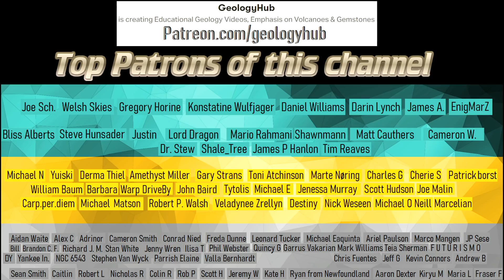Iceland Reykjanes Volcano Update; Magma Building at Depth, Town of Grindavik at Risk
The alert level of the Reykjanes volcano was just raised from green to yellow due to an ongoing intrusion of magma on the peninsula. This magma is centered northwest of the city of Grindavik, and southwest of the Svartsengi geothermal power plant. If a new eruption does occur, both of these areas would be put at risk of being inundated by lava flows. The most at risk area is the western portion of Grindavik. This video will discuss the depth of the current intrusion of magma, and where lava might flow if an eruption were to occur.

Special Thanks: Icelandic Met Office

Note: This photo has been modified from its original image.

0:00 Earthquake Swarm
0:30 Volcanic Uplift Location
1:15 An Era of Volcanic Eruptions
1:50 Magmatic Intrusions
2:21 Two Recent Eruptions
3:13 Where Lava Might Travel